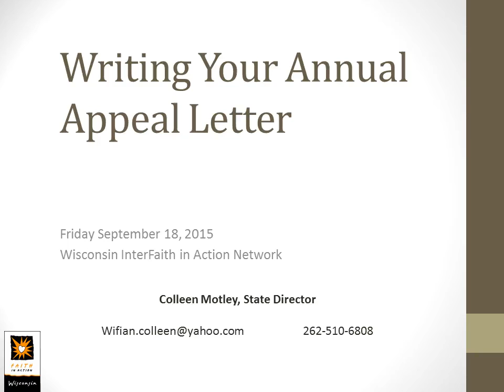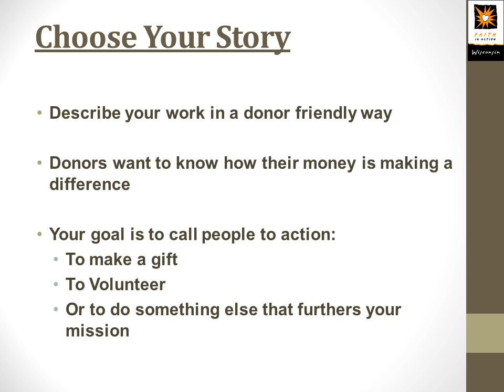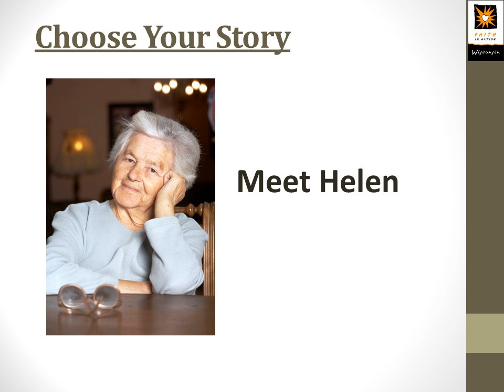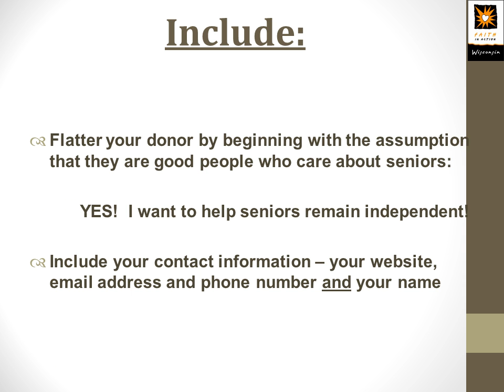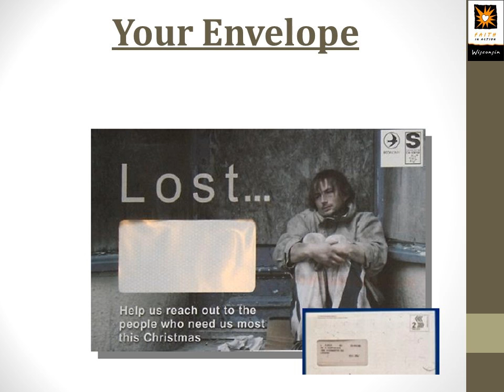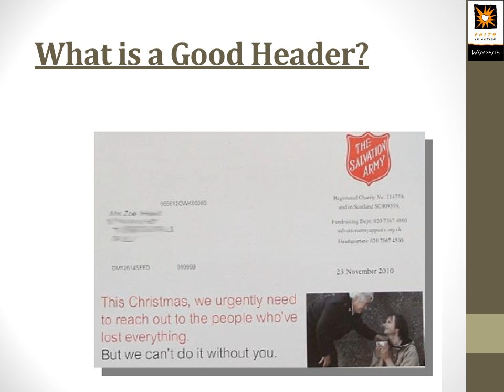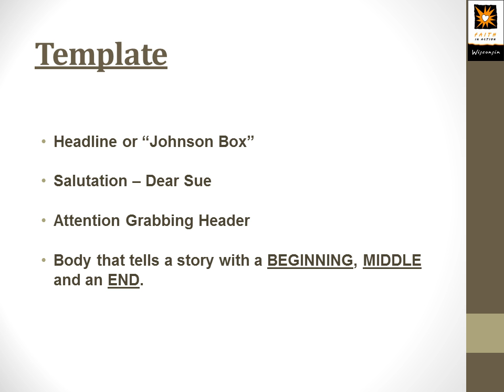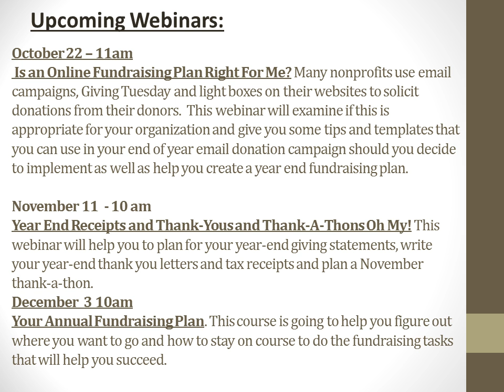Recording writing your appeal letter